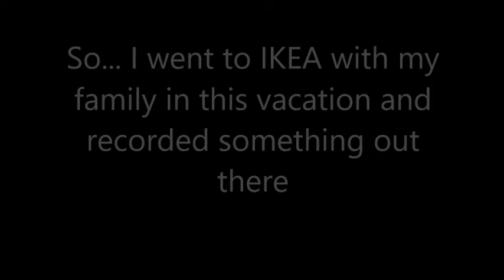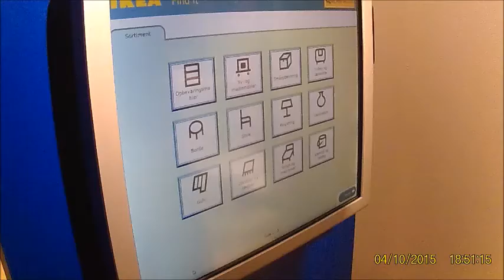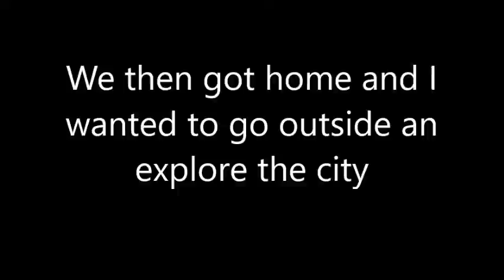Episode 10: IKEA trip and roof exploring!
Hey guys! So I went to IKEA with my family and we had a great time I guess, it was a bit boring, but it all worked out well. When we got home, I wanted to do some flips, but couldn't find any spots, only one.